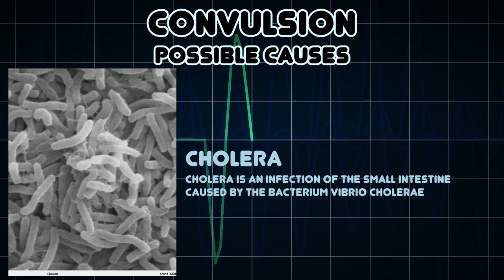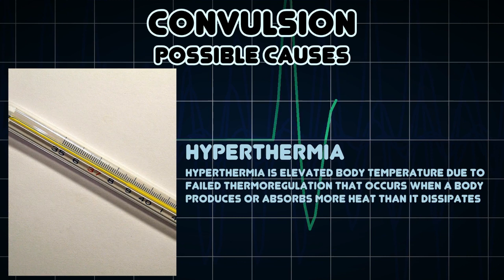Co giật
chuyển động đột ngột, dữ dội, bất thường của chân tay hoặc cơ thể, gây ra bởi sự co thắt không chủ ý của các cơ và đặc biệt có liên quan đến các rối loạn não như động kinh, sự hiện diện của một số chất độc hoặc tác nhân khác trong máu, hoặc sốt ở trẻ em.